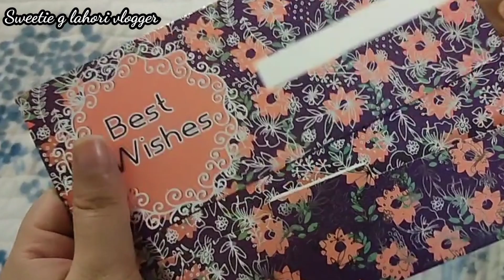Aqiqay pay Maliha ko Gift May kya diya || Bhot time Say Socha tha ya dn ge || Aj ka vlog Special hai